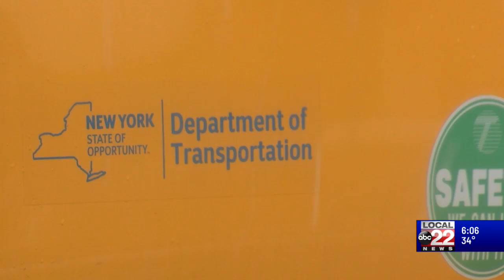New York officials prepare for winter storm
Some are saying the upcoming winter storm is unlike anything we've seen in years, but New York State Police (NYSP) and the Department Transportation both say they’re preparing like they would for any storm.